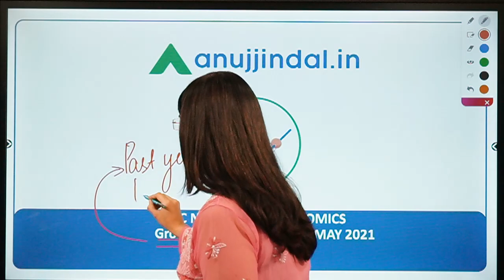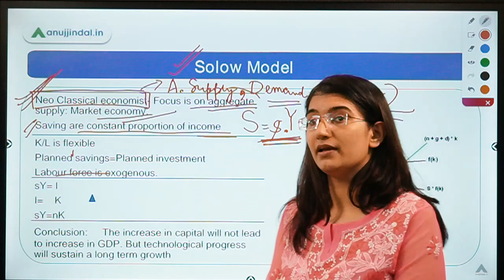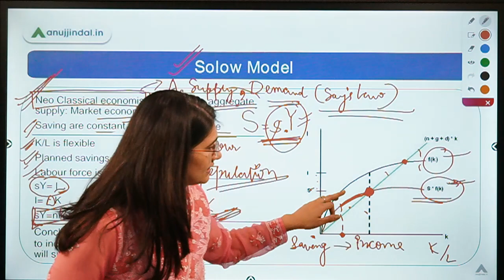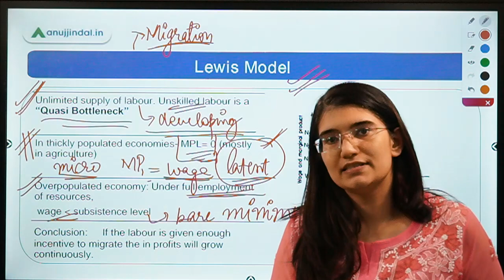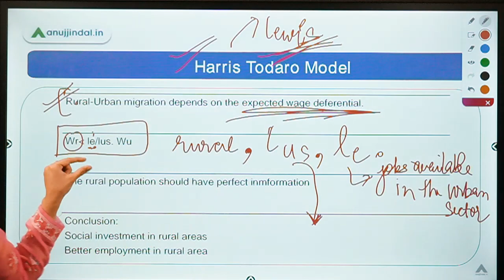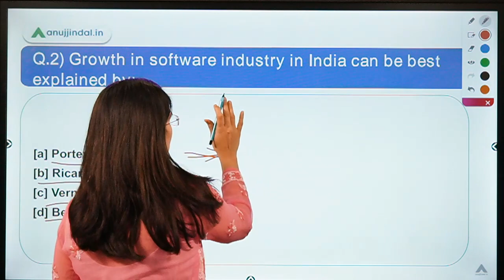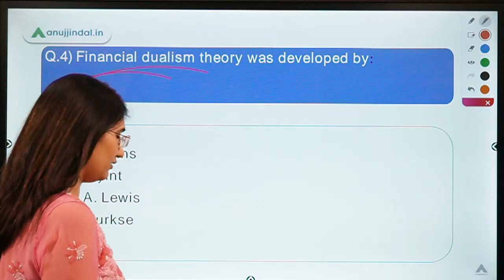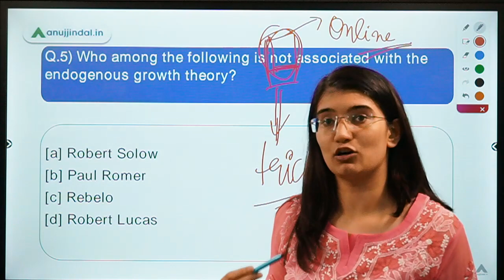UGC NET 2021 | Growth & development (Past Year analysis) | Paper 2 Economics | Day 18 - Saveri Ma'am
Hello Everyone!  Let’s kick start your preparation for UGC NET 2021 with one of the most important subjects for this exam. Join me to discuss the most important concepts of Growth & development (Past Years papers ). See you all!